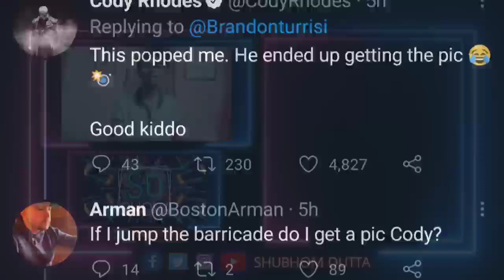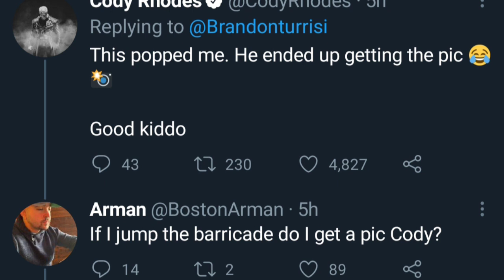Roman Reigns আবার পালালো 😒 WWE SmackDown ! finishing move get new name ! Hilarious fan's action 🤣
WWE SmackDown results, May 3, 2022:

1. Charlotte Flair vs. Aliyah ends in a Non-Finish, Flair brawls with Ronda Rousey
2. Shayna Baszler def. Sasha Banks
3. Madcap Moss dished out jokes at Happy Corbin’s expense
4. Gunther def. Drew Gulak
6. Lacey Evans took in the respect from the WWE Universe
7. Sami Zayn def. Shinsuke Nakamura by Count Out
8. Drew McIntyre and RK-Bro come face-to-face with The Bloodline

1. WWE SmackDown star’s finishing move gets a new name and it’s a reference to released talent
2. WWE never had real plans to unify the Raw/SmackDown Tag Team Titles at WrestleMania Backlash
3. Cody Rhodes Reacts As Fan Jumps Barricade To Greet Him After WWE SmackDown

#1 BENGALI WRESTLING SHOW

HONEST OPINION /REACTION / REVIEW / LET'S TALK !

About :

Hello friends, I'm Shubham Dutta, living in Kolkata, a fan of WWE like you. Welcome to my show, here I discuss some wwe matches, news and my stories related to wwe in Bengali.  Don't hate all these videos just for fun. Review, reaction , stories , feel entertain and let's talk.